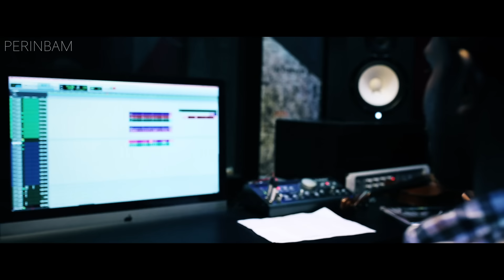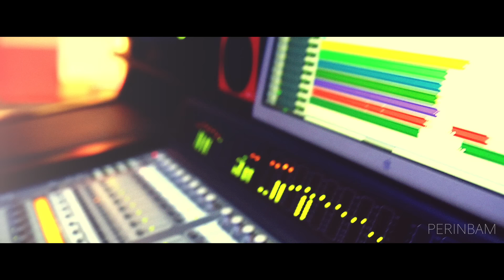Kalangidathae |Priyani Vani | David Bright | Perinbam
Album - Perinbam
Lyrics  - Rev.N.D.Selvaraj
Vocal  - Priyani Vani
Keys  -  Midhun Maliakkal
Flute  -  Josy Alleppey
Guitar- Shikku Dan Jacob
Tabla - Shruthi Raj
Violin - Clement Ve.Sasthriyar
Strings - Chennai Strings
Music Associate  - Elayaraja Indeevaram
Orchestra Manager - Vincent K D
Recording Engineers - Ajay Joseph,Syam VS,Ragesh Swaminathan
Mix & Master - Renjith C Rajan
Studio  - Muzik Lounge
Video - Don Valiyavelicham & Rajendran
Edit - Priyadarshan PG

Holy Gospel Music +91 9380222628 / 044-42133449
Brights Music Works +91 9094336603